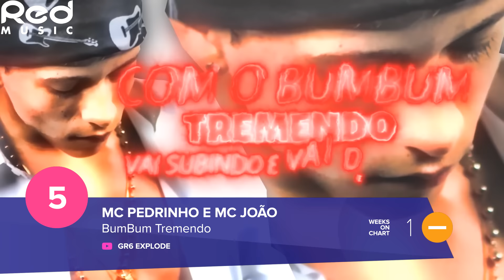TOP 10 Lançamentos de Funk: 12-18 Janeiro 2017